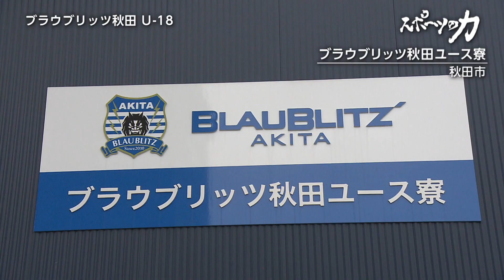スポーツの力 ブラウブリッツ秋田 U-18 2023年7月25日放送分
感激…　感動…　感謝…
言葉はなくても、その一瞬に心躍り、心ときめくスポーツシーン。

そんなスポーツがもつ「力（ちから）」を選手自らが語る。

ナビゲーター：浅野克紀

秋田 スポーツ ブラウブリッツ秋田 U-18